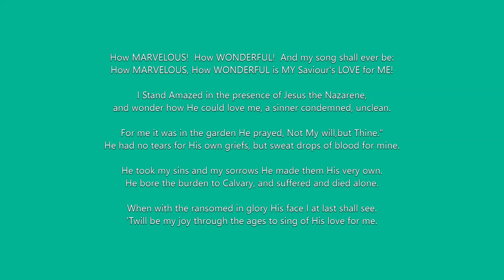My Saviour's Love/Aye, Stan, Duh Maize Syd - I Stand Amazed lyrics - Praise Harmony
1. I stand amazed in the presence

Refrain:
IS MY SAVIOUR'S LOVE FOR ME!

2. For me it was in the garden
He prayed, "Not my will, but Thine;"
He had no tears for His own griefs,
But sweat drops of blood for mine. [Refrain]

3 In pity angels beheld Him,
And came from the world of light
To comfort Him in the sorrows
He bore for my soul that night.

4. He took my sins and my sorrows,
He made them His very own;
He bore the burden to Calv'ry,
And suffered and died alone. [Refrain]

5. When with the ransomed in glory
His face I at last shall see,
'Twill be my joy thro' the ages
To sing of His love for me. [Refrain]